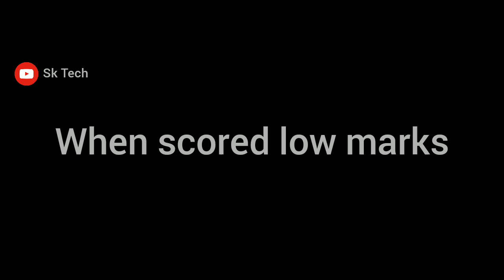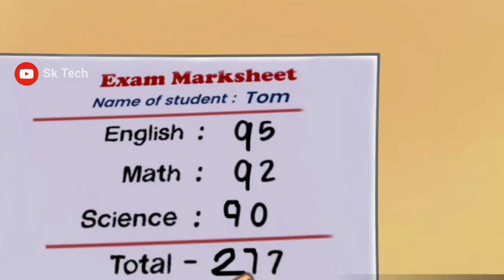In online class situation 😂|tom and jerry|sktech|kanna comedy